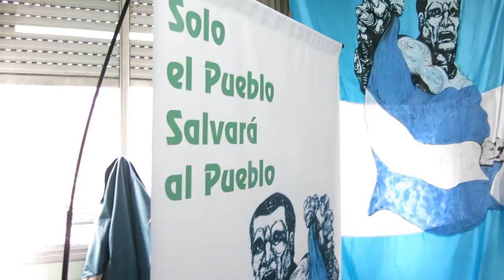03CA saludo de H. González a la Corriente Federal Sindical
Participación de los compañeros  de la Corriente Federal Sindical en la Asamblea de Carta Abierta del sábado 24 de septiembre. Se realizó en la Federación Gráfica Bonaerense .
Héctor Amichetti Secretario General de la Federación Gráfica Bonaerense.
Rubén Lafuente Secretario General de la Unión Obrera Molinera Argentina.
Eduardo Berrozpe, Secretario de Prensa de la Asociación Bancaria.